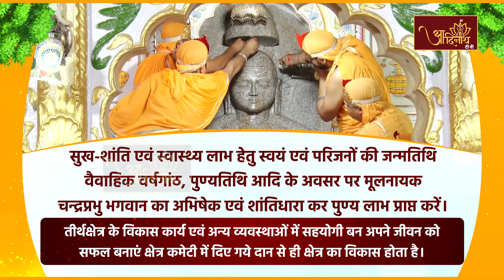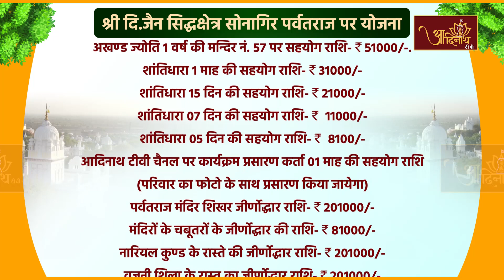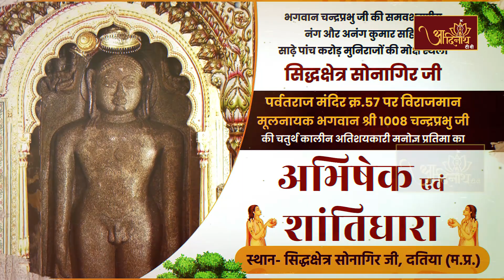Jin Abhishek | Siddha Kshetra, Sonagiriji |30.07.23| Shantidhara | सिद्धक्षेत्र सोनागिर, (म.प्र.)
आप देख रहे हैं मध्य प्रदेश के दतिया स्थित सोनागिर जी के पर्वतराज मंदिर क्र.57 पर विराजमान मूलनायक भगवान श्री 1008 चन्द्रप्रभु जी का अभिषेक एवं शांतिधारा। आयोजक-श्री दिगम्बर जैन सिद्धक्षेत्र सोनागिर संरक्षणी कमेटी (न्यास).सुख-शांति, स्वास्थ्य लाभ या अन्य शुभ बेला पर मूलनायक चन्द्रप्रभु जी का अभिषेक एवं शांतिधारा कर पुण्य लाभ लें एवं तीर्थक्षेत्र के विकास में सहयोग देकर पुण्यार्जन जरूर करें।

siddhakshetra_sonagiriji#shantidhara#jinabhishek#jain#aadinath#jaintemple#Jainbhajan#jainstavan#jainpravchan#jainsongs